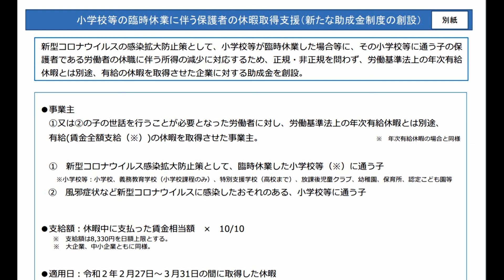どうなる？…小学校等の臨時休校により出勤できない保護者の賃金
新型コロナウィルスにより小学校等が休校となり、出勤できない保護者について、新たに有給の休暇を与える制度を新設し、実際に休暇を取得した社員に有給手当を払った場合は、その手当の全額（1日8330円を限度）を事業主に対して助成金として支払う、という制度が。2月27日から3月31日までの休業が対象となります。